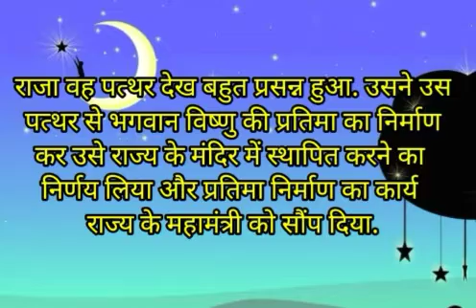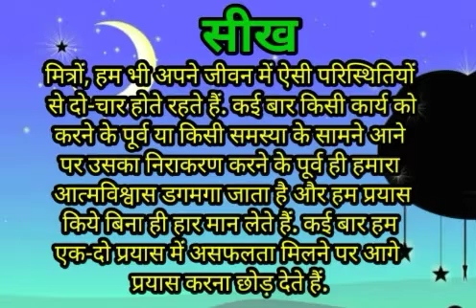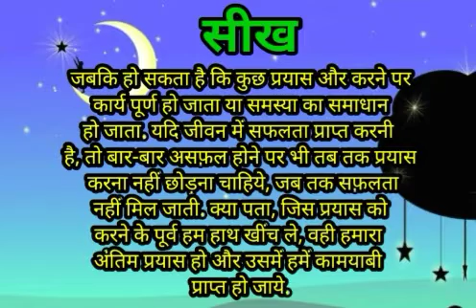आखिरी प्रयास/Aakhri prayas/short motivational story in Hindi/short story